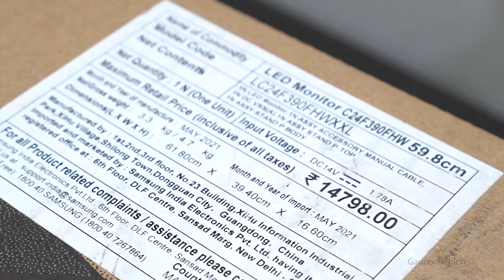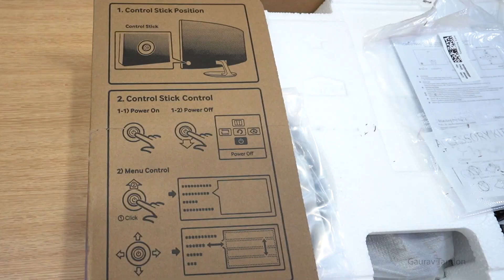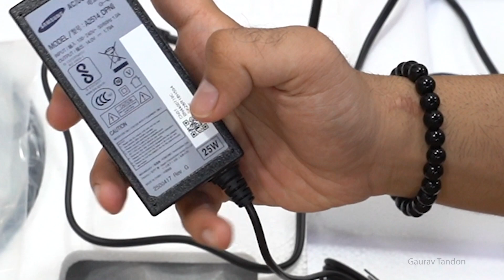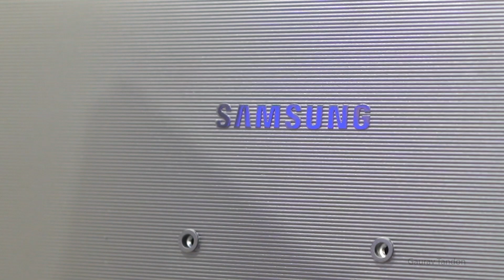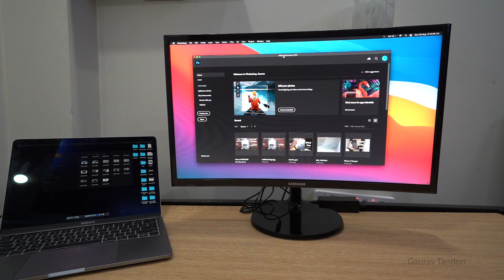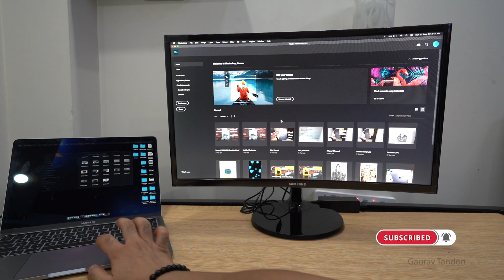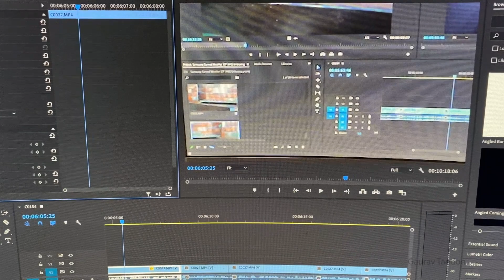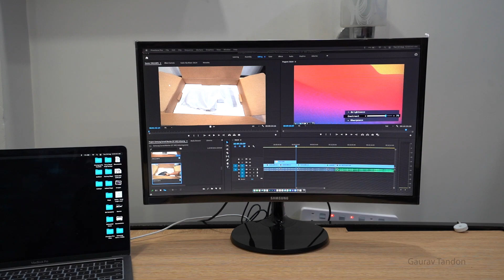Samsung Curved Monitor CF 390 Unboxing & Review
In this video I have done the unboxing and review of Samsung 24'' Curved Monitor. The monitor comes with a 1920x1080p screen. The bezels on this monitor are pretty thin. The screen quality is pretty good, even with low brightness. The monitor comes with 1HDMI port, a DC port and also an audio jack, but there are no in built speaker in this monitor. I hope you will like the video. Thank You

Link to buy Samsung Curved Monitor